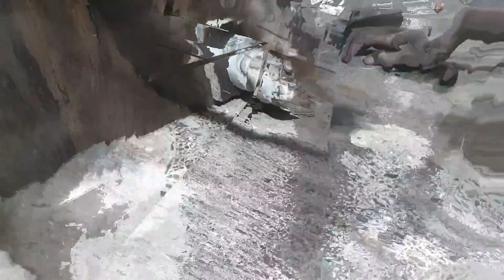dressing table makeup table mirror dressing table modern dressing table wooden dressing table